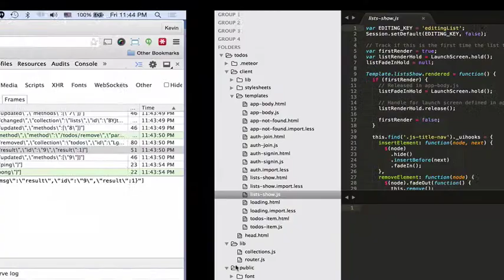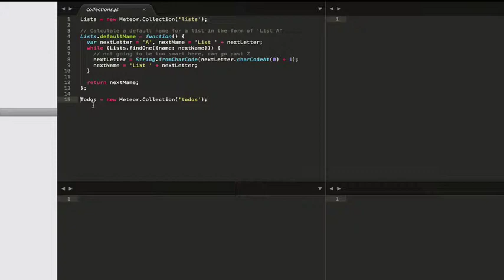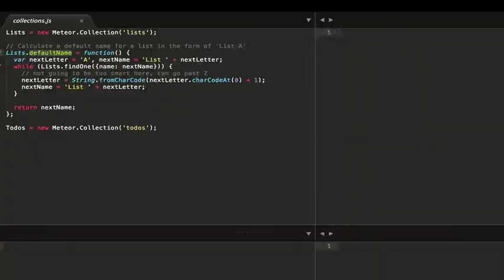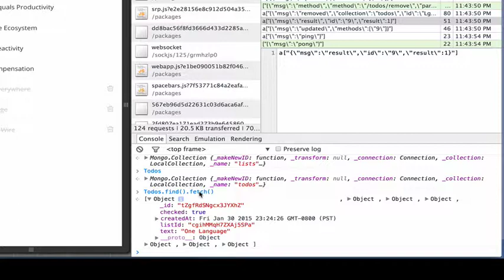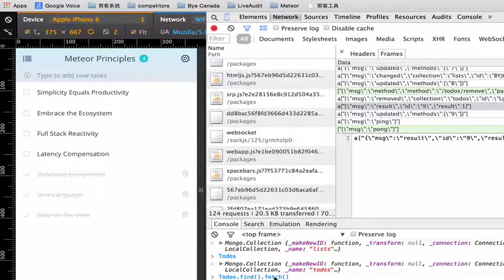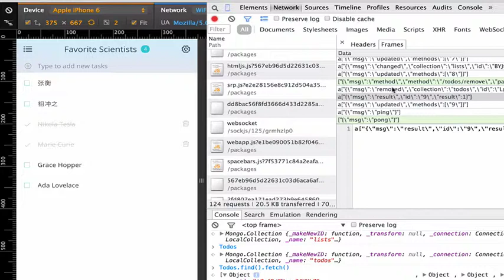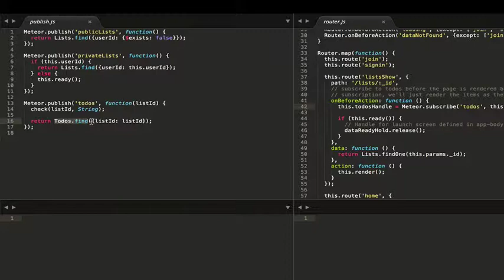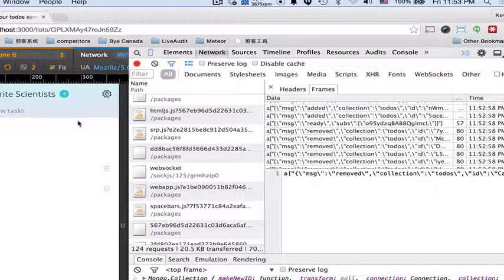node js上最新HTML5开发框架 Meteor10 通过Demo了解Meteor7大技术原则以及学习Meteor的基本技术要求3